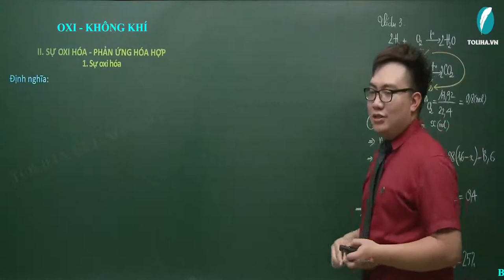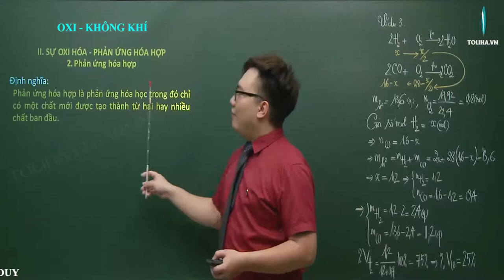Sự oxi hóa - Phản ứng hóa hợp - Oxi - Không khí - Hóa Học 8 (Lý thuyết)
SỰ OXI HÓA - PHẢN ỨNG HÓA HỢP

1. Sự oxi hóa
Định nghĩa: - Sự tác dụng của oxi với một chất là sự oxi hóa.
2. Phản ứng hóa hợp
Định nghĩa:
Phản ứng hóa hợp là phản ứng hóa học trong đó chỉ có một chất mới được tạo thành từ hai hay nhiều chất ban đầu.